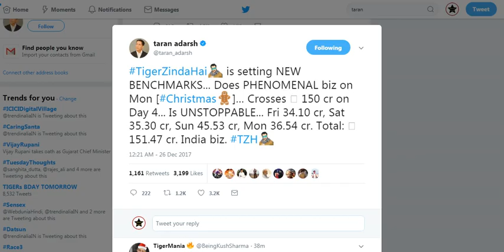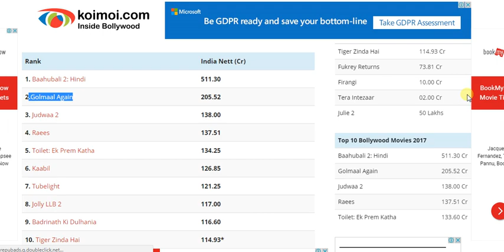Tiger Zinda Hai Beats Judwaa 2 And Raees Record To Become Second Highest Grosser 2017